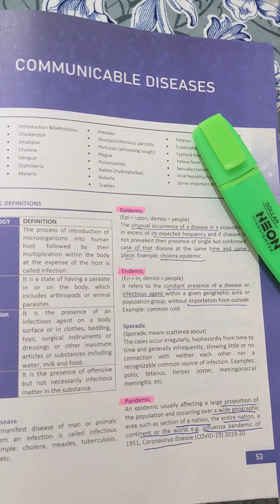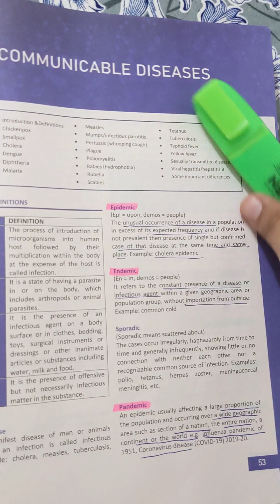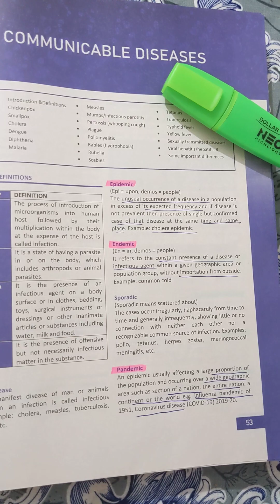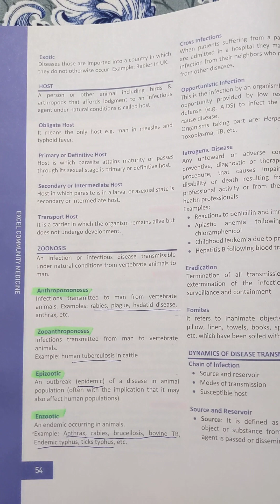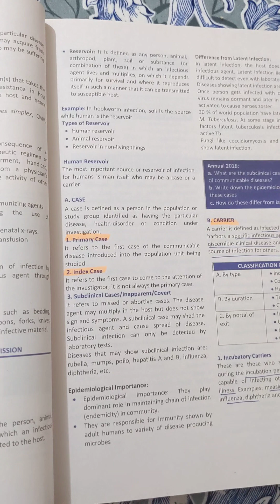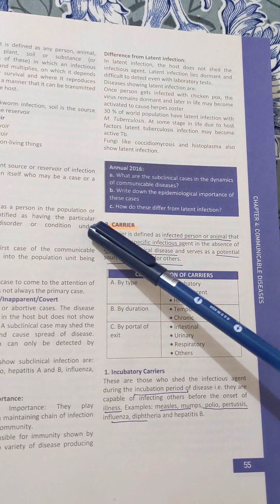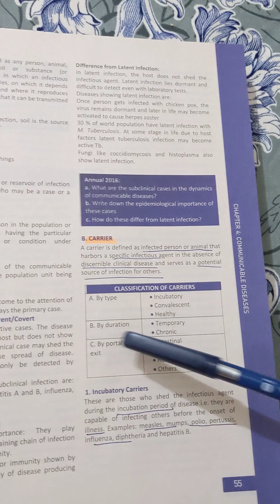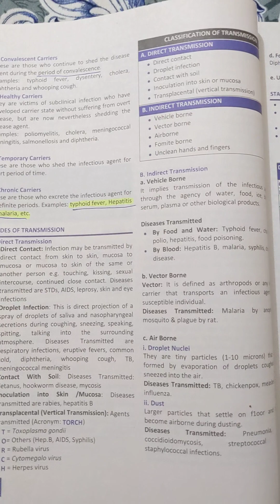Important definitions of communicable diseases - Community medicine